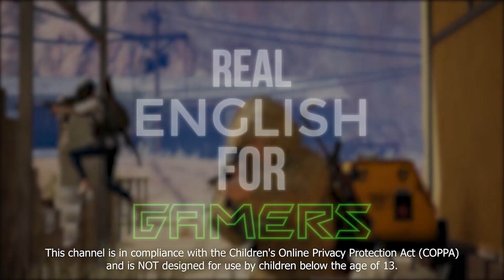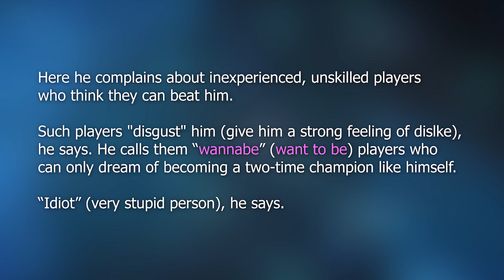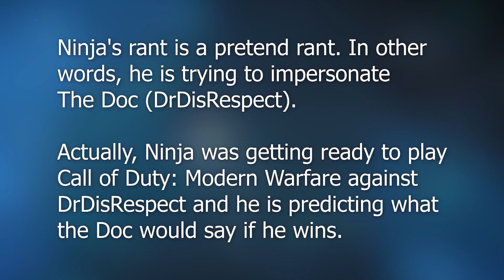Real English For Gamers - Ninja Impersonates DrDisRespect!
Ninja, probably the most famous video gamer today, impersonates (pretends to be) DrDisRepect, another hugely famous gamer who is known for his angry rants (loud complaining speeches).

♫ Songs ♫ ► LAKEY INSPIRED - A Walk On The Moon

REFG
Learn English
Learn English Through Video Games
Learn English Through Online Video Games
Fast Speech
Fast Speech In English
English Grammar
How to speak faster In English
How to speak clearly in English
Learn how to speak quickly in English
Learn how to speak clearly in English
How to improve your listening comprehension through video games
Improve your listening comprehension through online video games